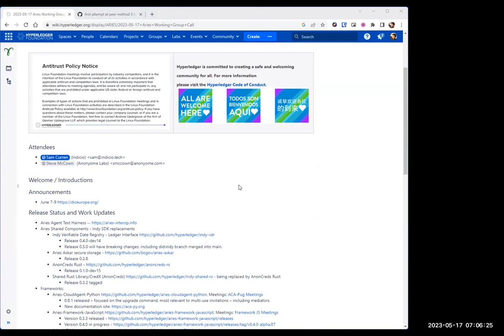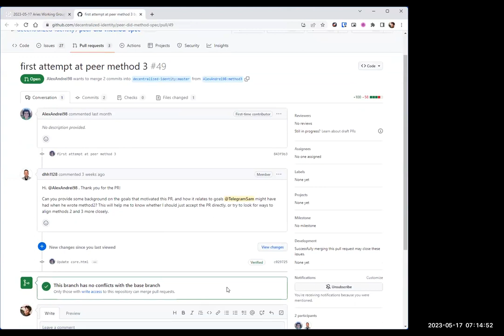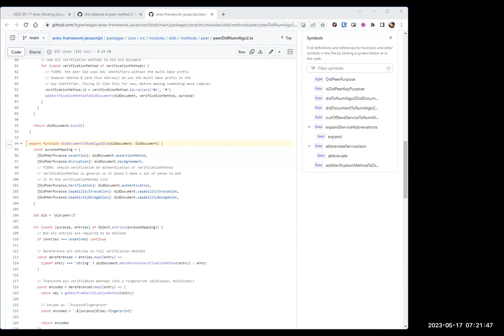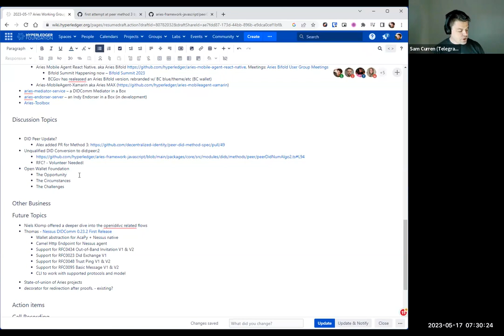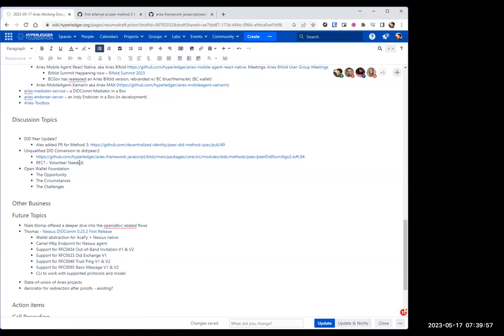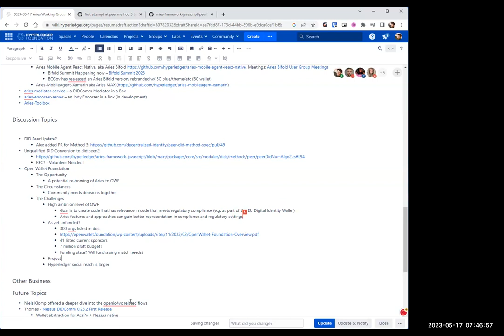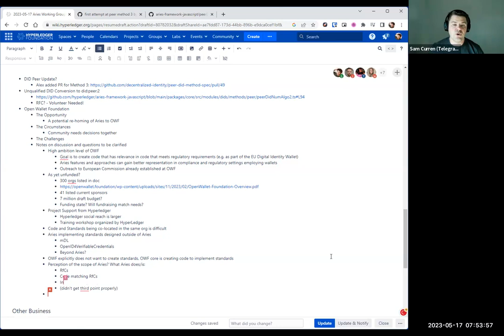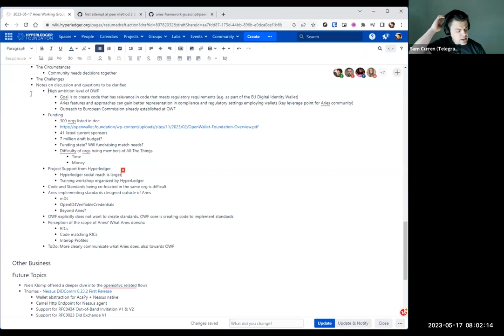2023 05 17 Aries Working Group